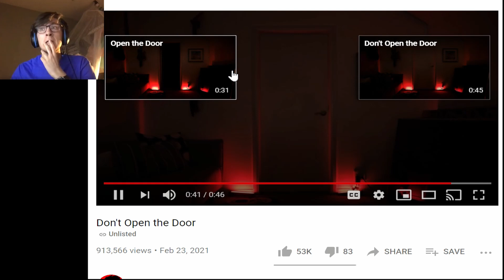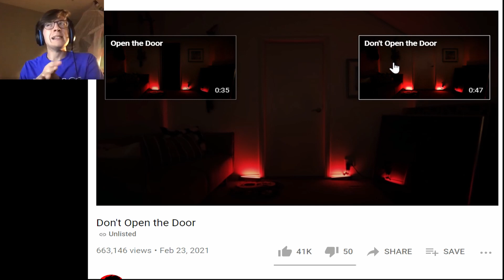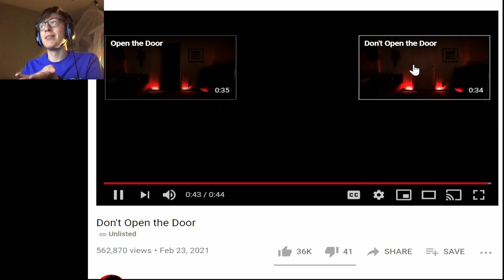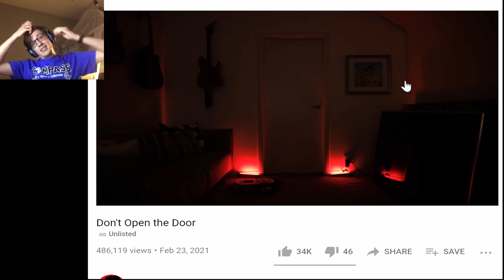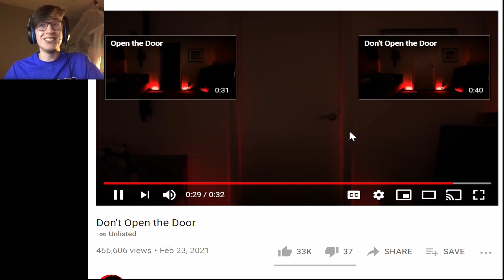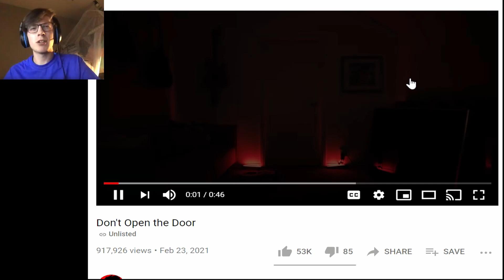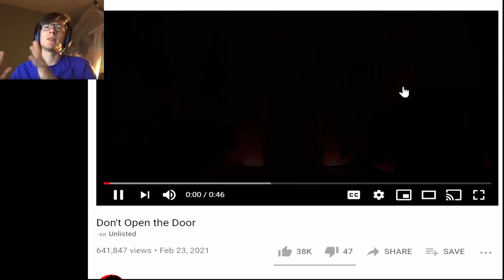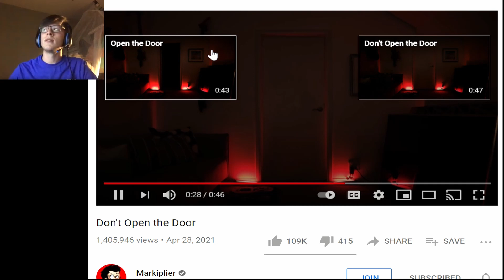Don't Open the Door (reaction) or Markiplier will escape!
Reacting to Markiplier's Don't Open the Door video. What ever you do, do not open the door. No matter how much he ask, no matter what he says, who you hear, You should not open this door. I REPET DO NOT OPEN THE DOOR.